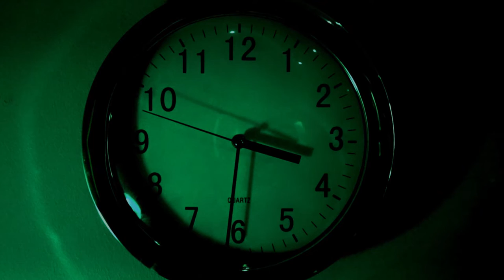Insane Championship Wrestling Promo - BT Gunn